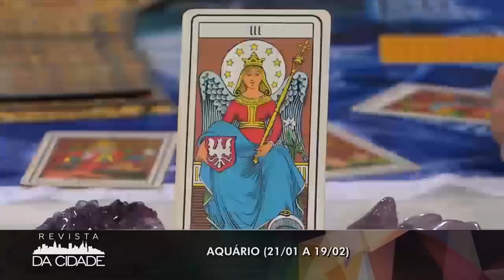Previsão de Aquário para 2018 - Revista da Cidade (01/01/2018)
Confira a previsão para o signo de Aquário para este ano!